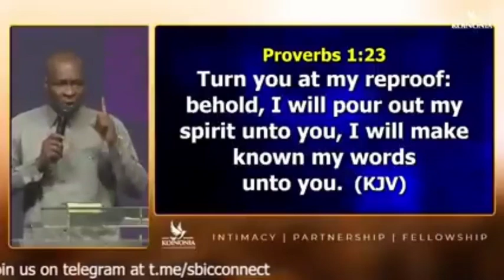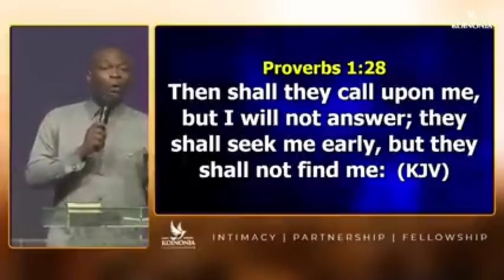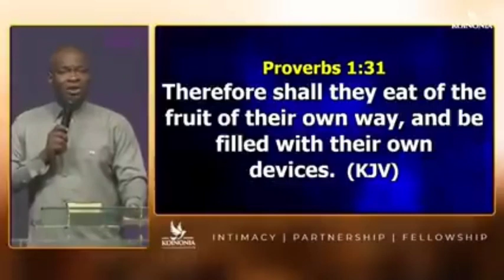ALL MEN BEGIN THEIR JOURNEY IN IGNORANCE. by Apostle Joshua Selman